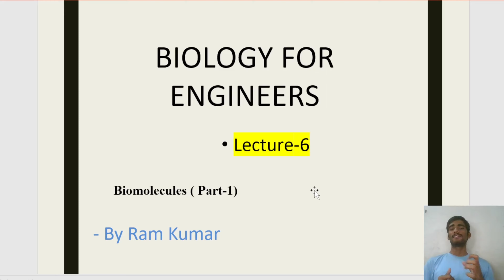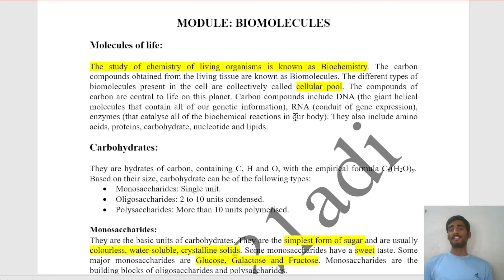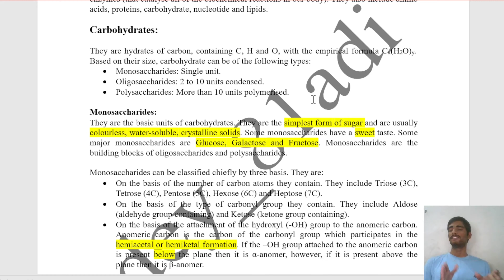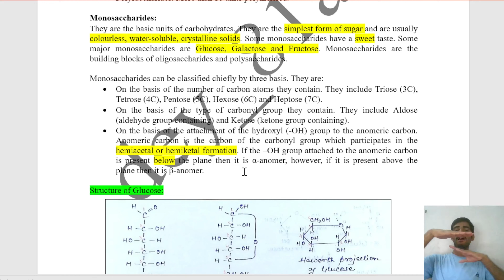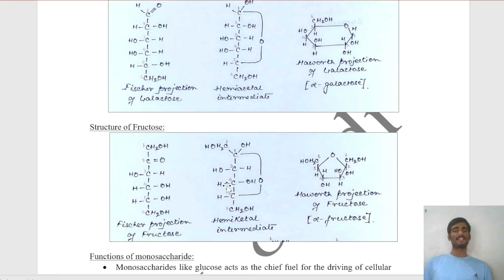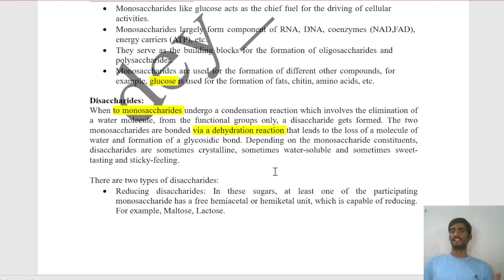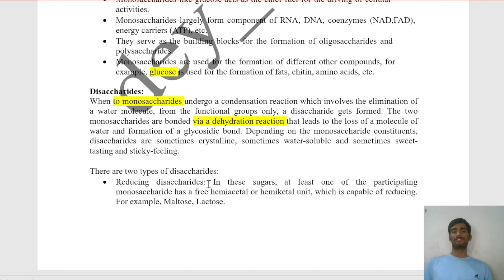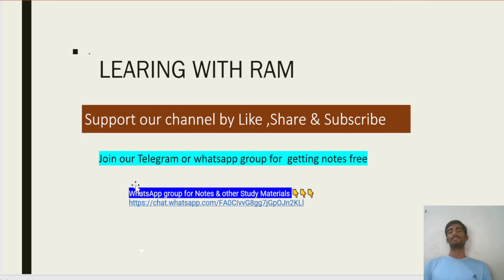Biology|Lecture-6 Biomolecules(part-1)|Molecules of Life|Carbohydrates & it's Classification#biology